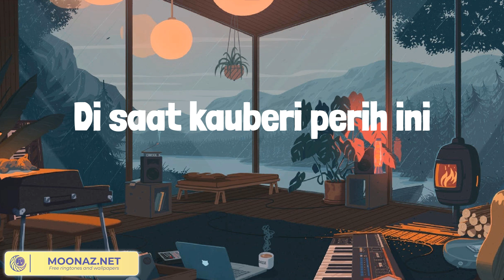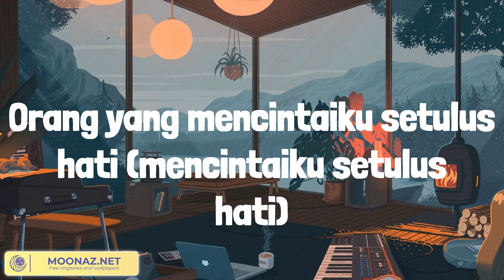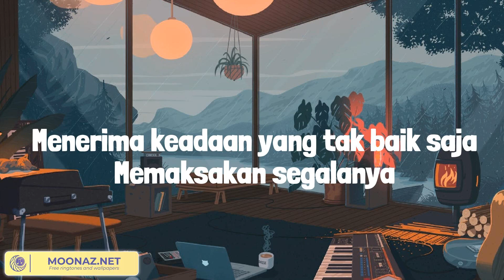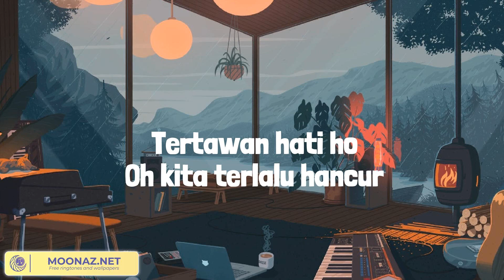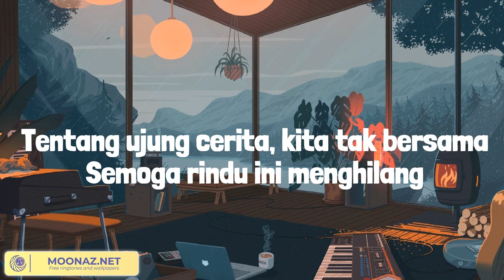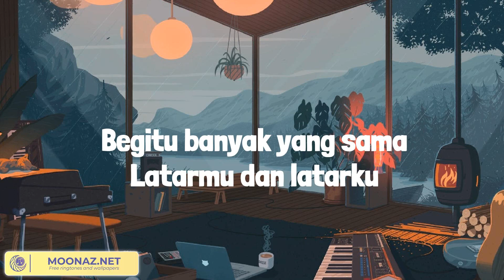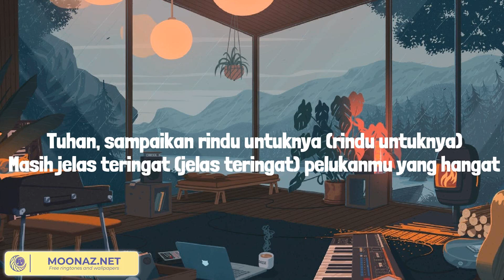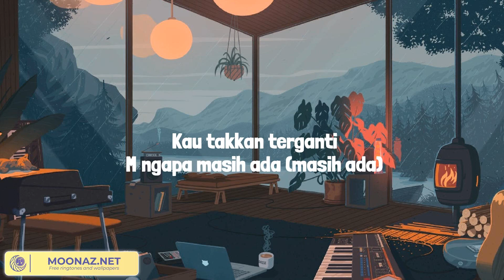Lupakan Cinta - Rossa (Lirik Mix) Tertawan Hati, Hati-Hati di Jalan, SISA RASA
Lirik:
Hu-oh-uh
Aku yang dulu pernah cinta mati
Walau kutahu, kau tak peduli
Kuberi semua yang t'lah kumiliki
Di saat kauberi perih ini
Kini ku t'lah pergi
Kau pinta kukembali
Tapi ku memilih mencintai diri ini
Jika engkau ingin kukembali di pelukmu
Mohon pada Tuhan dan bersujud
Seperti yang kulakukan dulu
Cukup sudah, jangan kaupatahkan lagi hati
Ku lelah perjuangkan sendiri, lupakan cinta ini
Kau pinta kukembali (pinta kukembali)
Tapi ku memilih mencintai (mencintai) diri ini (diri ini)
Ku lelah perjuangkan sendiri, lupakan cinta ini (lupakan cinta ini)
Ku yakin nanti 'kan kutemui
Orang yang mencintaiku setulus hati (mencintaiku setulus hati)
Ho-woah, uh
ha-ah-ha
Seperti yang kulakukan dulu (kulakukan dulu)
Ku lelah perjuangkan sendiri, lupakan cinta ini (lupakanlah aku)
Jangan pernah kembali